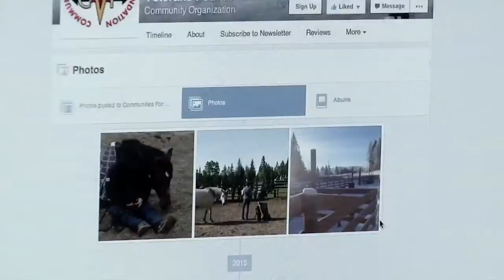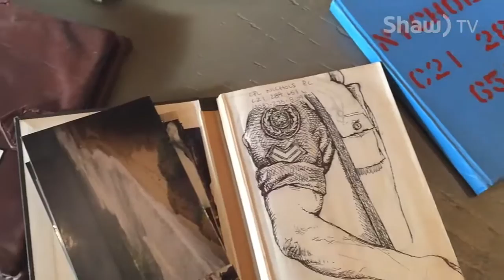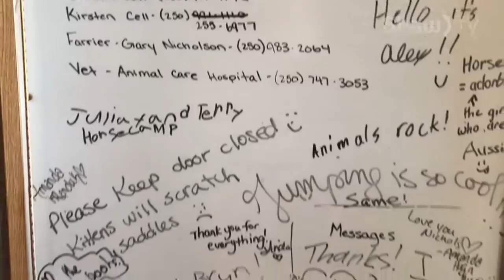Communities for Veterans Foundation: Part 2 – Going Forward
Here is part 2 of the story we filmed with Paul & Terry Nichols about their epic horseback ride across Canada. Here Paul & Terry tell us about their plans for the Communities for Veterans Foundation going forward.